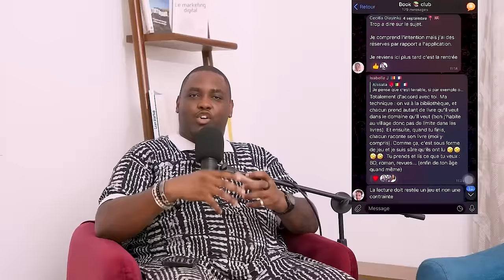EP 75: Fonder, gérer et développer une association ou ONG à impact (w/ Meghan Boho Pdte Ligue.ci)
Pour ceux qui souhaitent rejoindre la TribuESOA au sein de notre groupe Telegram exclusif, c'est par
Le Podcast "Entrepreneur State Of Africa" dit tout haut ce que les entrepreneurs pensent tout bas, avec Kahi Lumumba (Co-Founder & CEO Totem Experience, Adicomdays) et Moulaye Tabouré (Co-Founder & CEO de ANKA (ex-Afrikrea) ).
Dans cet épisode, Kahi et Moulaye reçoivent Meghan Boho, présidente de la ligue ivoirienne pour les droits de la femme
Ce podcast est produit par Totem Factory by Totem Experience que vous pouvez joindre pour tous vos besoins de production